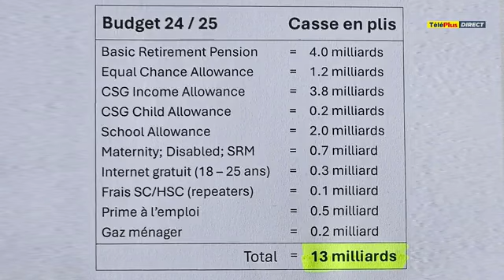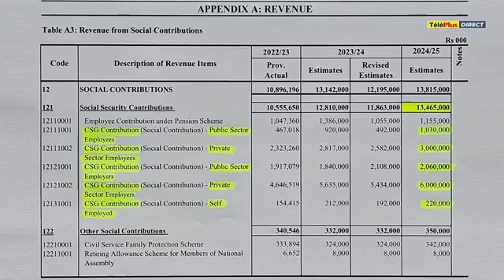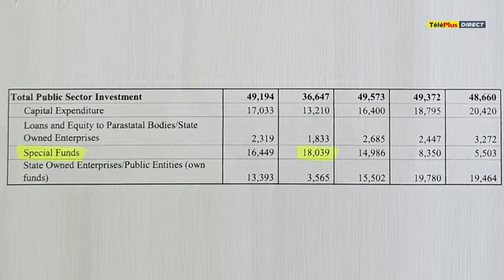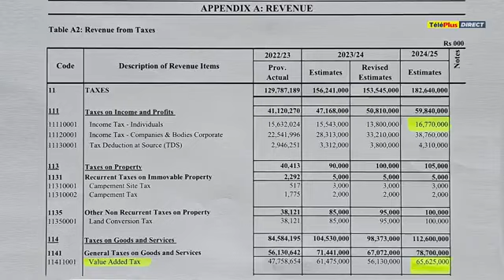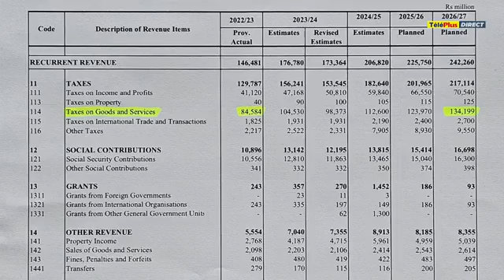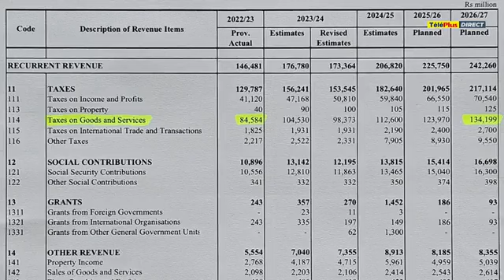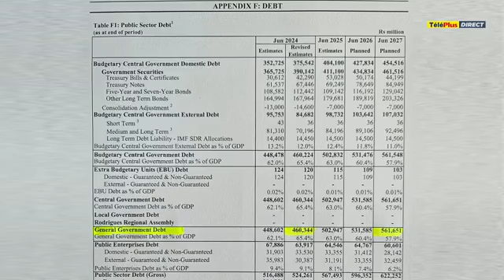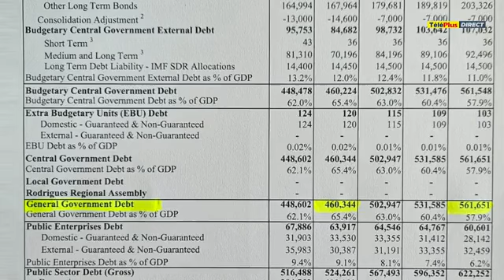Au Coeur De L'Info Vendredi 21 Jun 2024